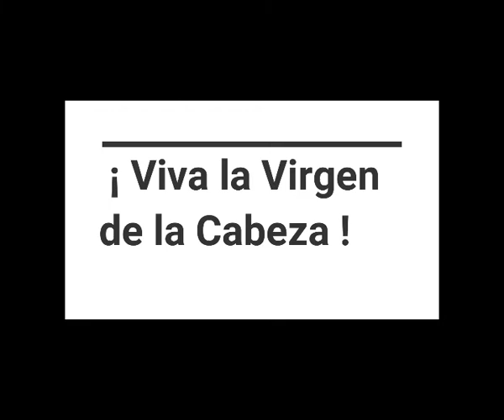VIRGEN DE LA CABEZA (LA MORENITA)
Misa celebrada en Carchelejo en honor a la Virgen de la Cabeza